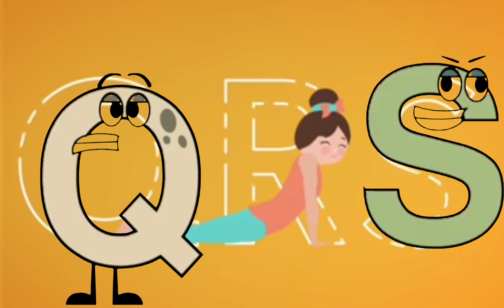Yoga alphabet band it's different